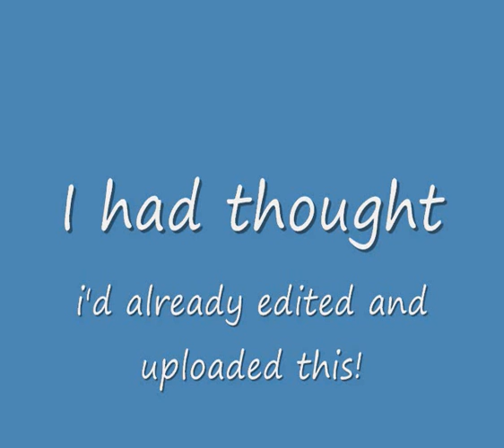UFC 158 Predictions Video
Sorry its so late...ive been on my jollies...and thought id already done this lol